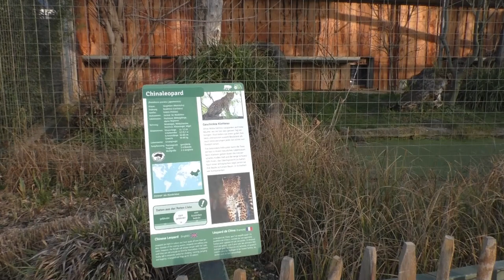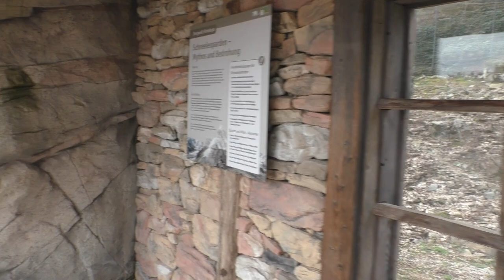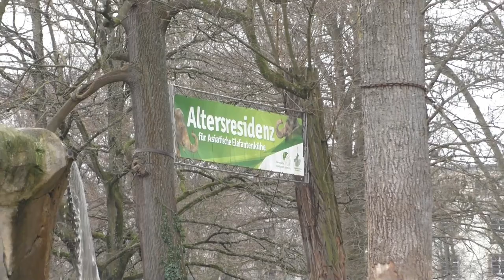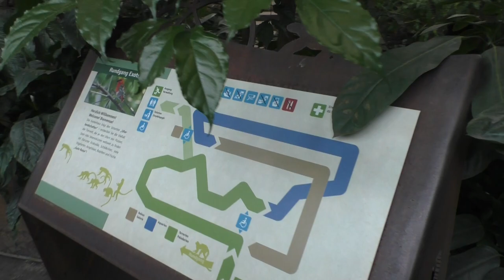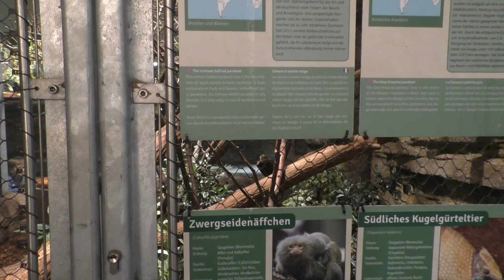Zoo Karlsruhe, voorjaar 2023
Ook Zoo Karlsruhe is een stadsdierentuin die we geregeld bezoeken. Verscholen in deze Duitse grootstad ligt deze groene parel op haar bezoekers te wachten met best een verrassend grote collectie voor een stadstuin. De tuin zelf is in afmetingen ook groter dan je denkt, en een ware groene long voor de inwoners van de stad.